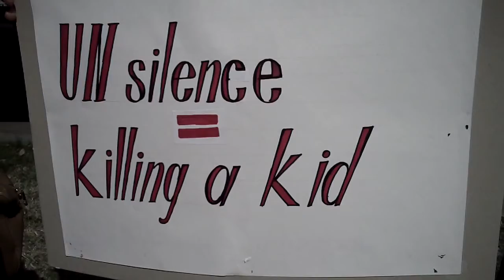«Քեսաբը պարտադրում է նոր ASALA-ի ծնունդ»